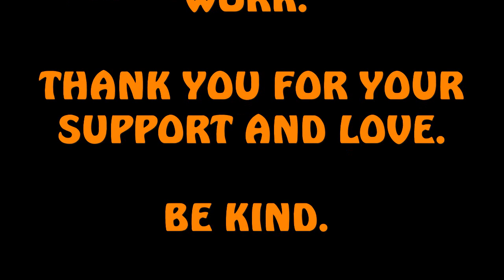CPAP FOLLOWUP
Instagram  jhasselberger